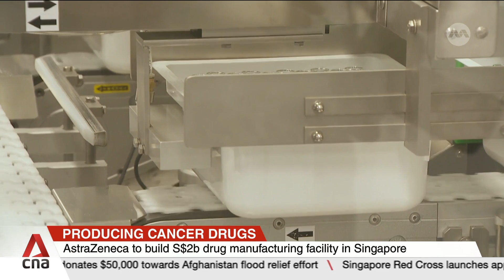AstraZeneca to build $2b cancer drug manufacturing plant in Singapore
Singapore will soon be able to fully produce personalised cancer treatment locally. Pharmaceutical giant AstraZeneca intends to build a S$2-billion facility to manufacture innovative medicine used in cancer treatments. Construction will start by end-2024 and it should be operational by 2029. This marks the first manufacturing investment in Singapore for the Anglo-Swedish company. While the location of the new site has not been announced, AstraZeneca said it will be the first end-to-end production site for such cancer treatment in the world.